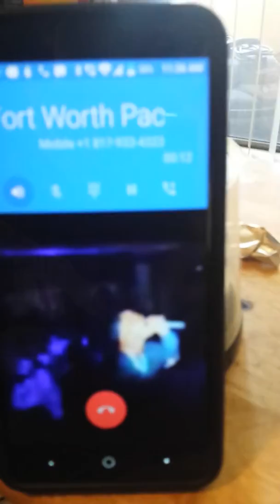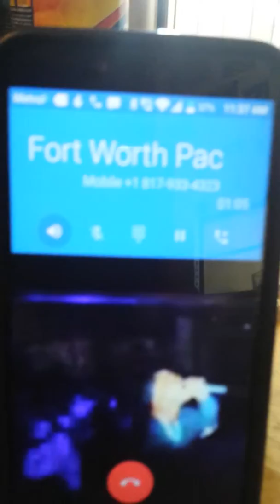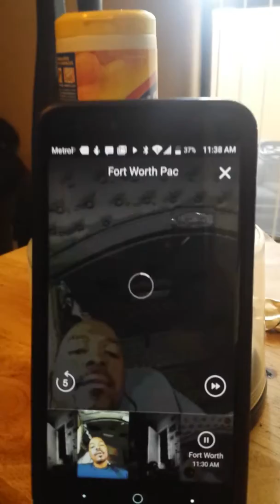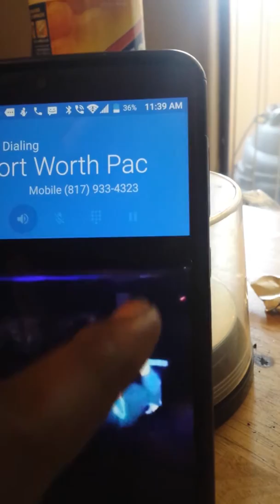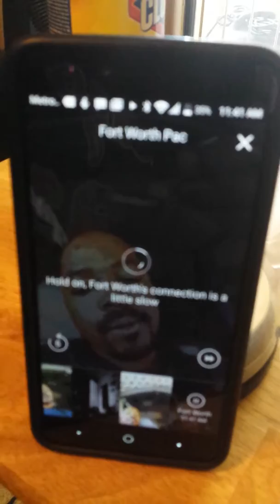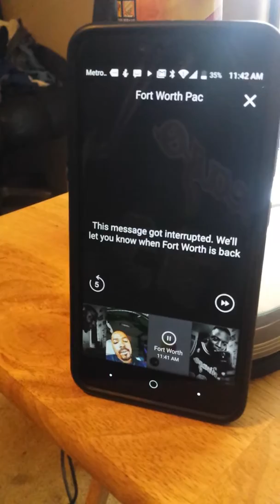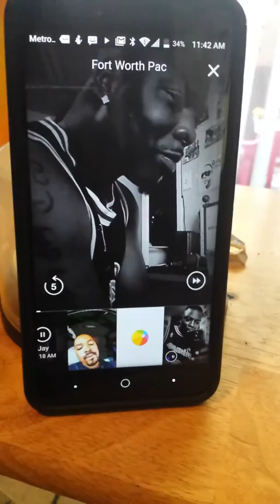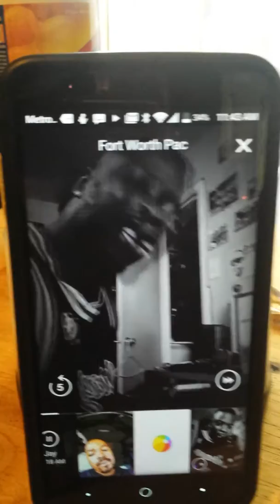The rap game and rap artist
Discussing about rap artist putting music out